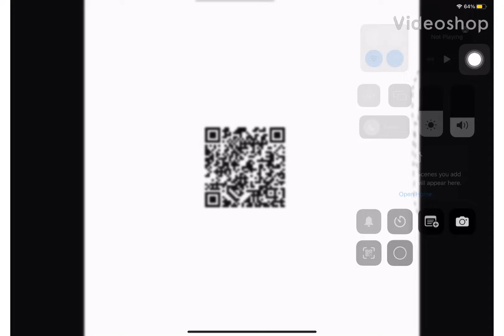150 suprise :D